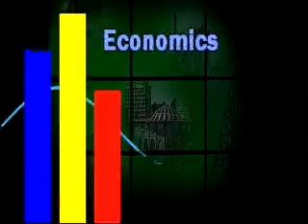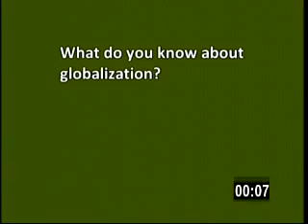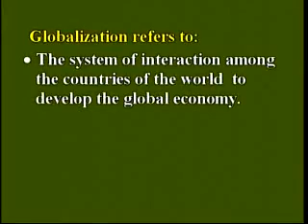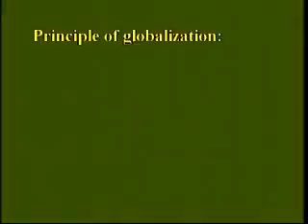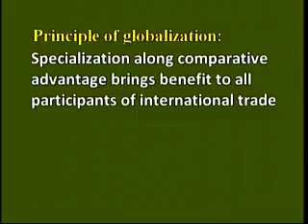Trade,Globalization & Economic Integration